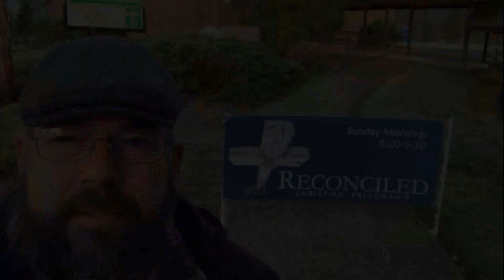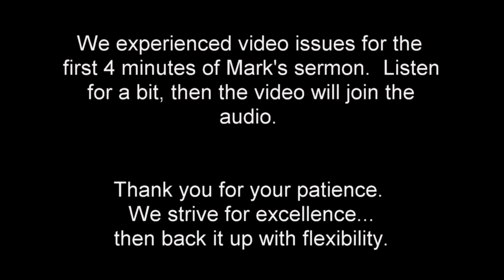RCF Morton 1 26 20 PITT Crew Mark Hull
Each month members of our Preachers In Training Together cohort get an opportunity to preach at one of our RCF Campuses for a Sunday Service (typically the last Sunday of the month). Here is the first of three from this past Sunday that we plan to share this week.

Lean in, listen up, be encouraged, and accept the challenge to grow in your faith.